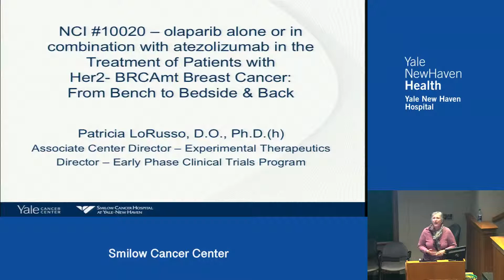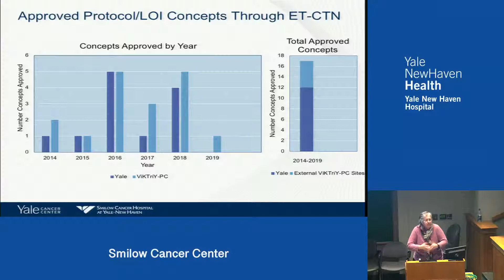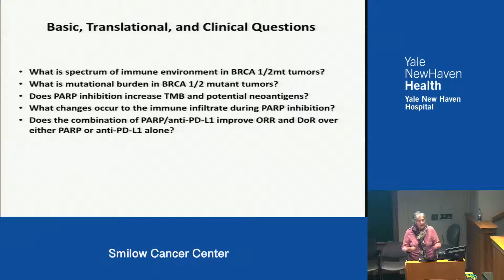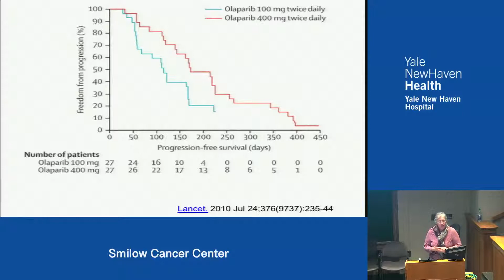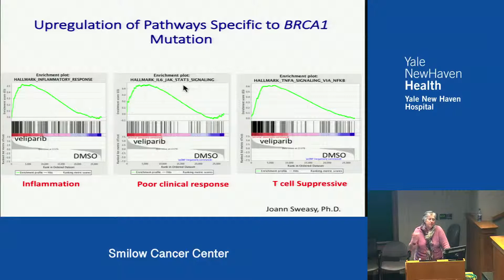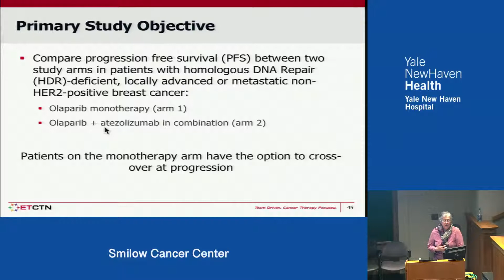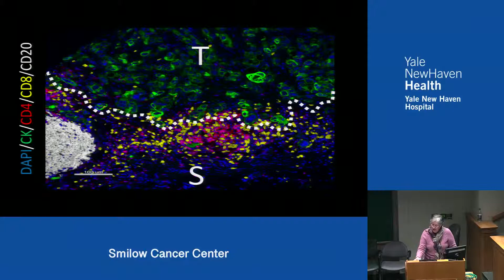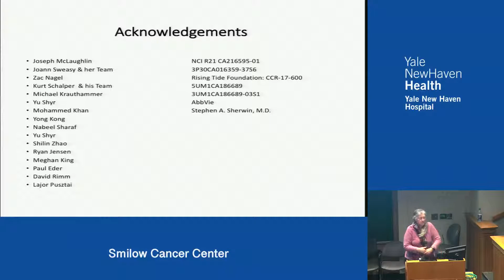Olaparib Alone or in Comb. w Atezolizumab in Treatment of Patients with HER2- BRCAmt Breast Cancer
Yale Cancer Center Grand Rounds | March 5, 2019
Patricia LoRusso, DO, PhD